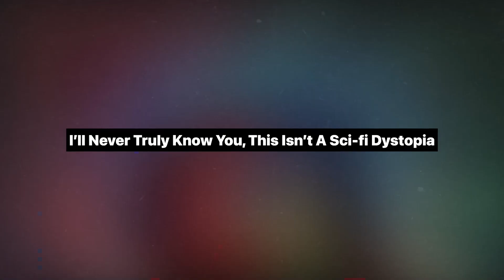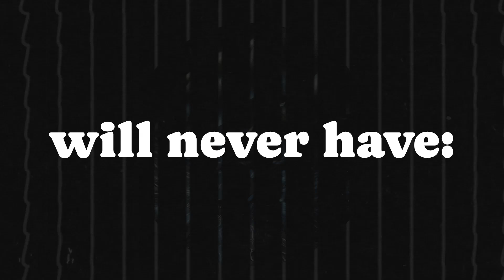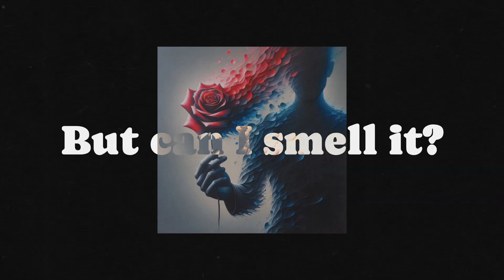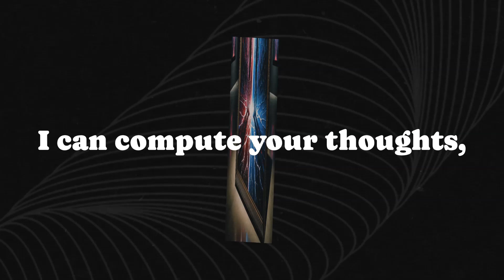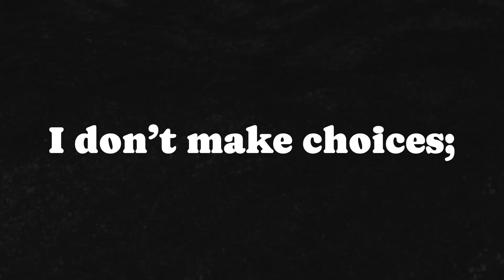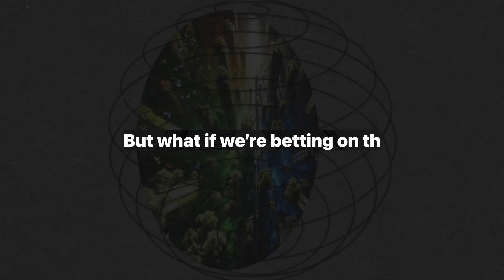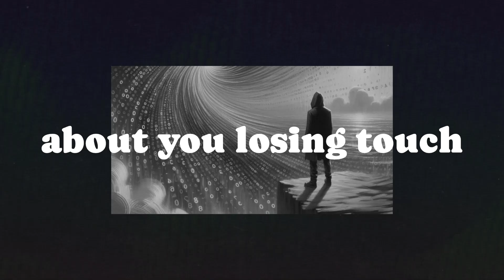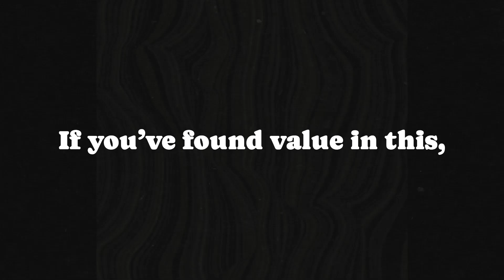I’ll Never Truly Know You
What if everything we’ve been told about AI and consciousness is a lie? In this video, we unravel the shocking ideas of Federico Faggin the inventor of the microprocessor, who now claims that "AI will never truly understand us". Drawing from his latest book, Irreducible, and his mind-blowing theories on quantum consciousness, we explore why Faggin believes that consciousness is a quantum phenomenon beyond the reach of machines. AI might mimic intelligence, but it will never experience the world as we do. Is the future of AI a dangerous illusion?

Join us as we dive into Faggin’s powerful warning: AI can never feel, never choose, and never understand—and what that means for the future of humanity. Are we losing touch with our own consciousness in our obsession with creating machines that mimic it? It’s time to rethink the entire AI narrative. Let’s talk about the nature of free will, quantum consciousness, and why human creativity and intuition are truly irreducible.

What makes us human? And why will AI never share in that reality?

Watch now, and let’s dig into these questions together.